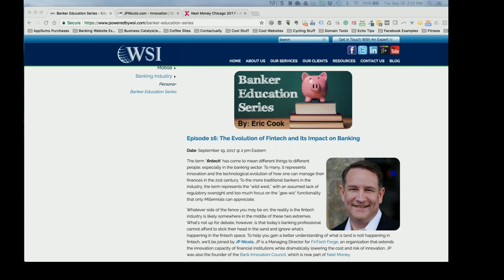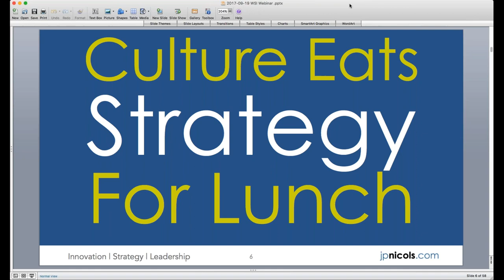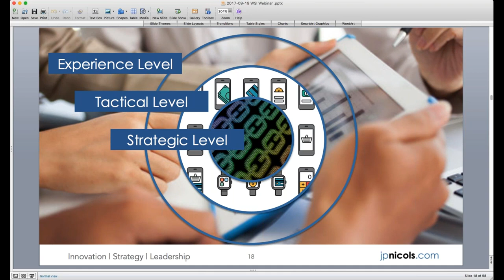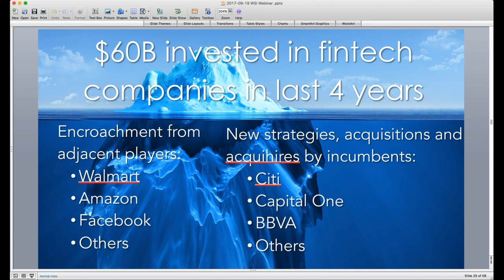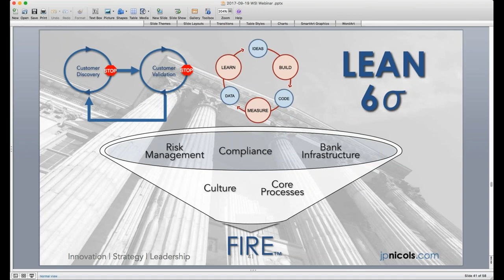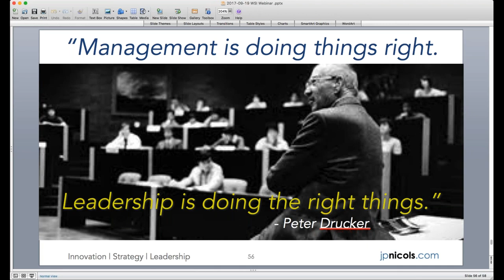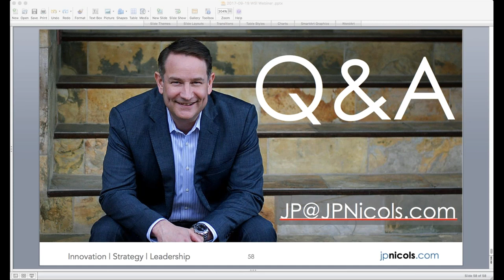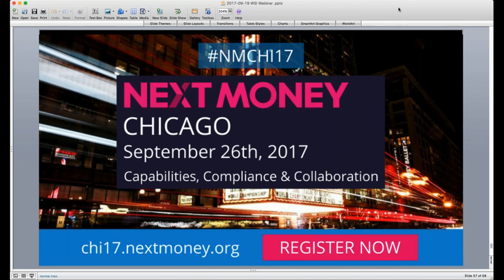Episode 16: The Best and Brightest in Fintech Are Coming Together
JP Nicols is my guest for this episode of the Banker Education Series webinars and we dive into the world of "fintech" and what it means for the banking industry. In addition to being on faculty at several banking schools around the nation, JP is a leading expert in the world of fintech strategy as a managing director with FinTech Forge and one of the organizers with Next Money. We also talk about the upcoming Next Money Chicago 2017 event and some of what will be covered during that full-day conference.